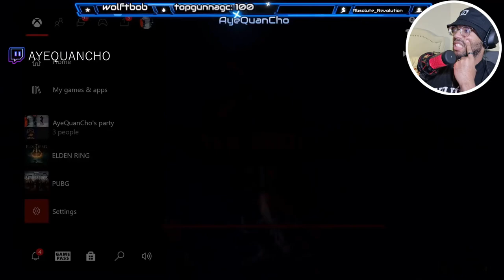ATGZERO Reacts to PURE FURY | Elden Ring - ULTIMATE RAGE COMPILATION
Reacting to Elden Ring Rage Compilation to see if i play the game more passive then this people. The answer is YES!